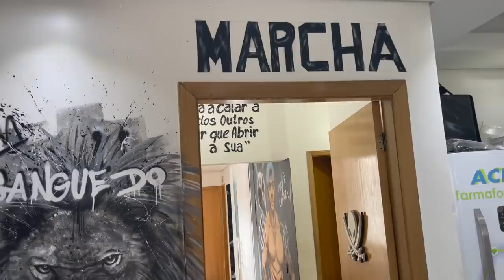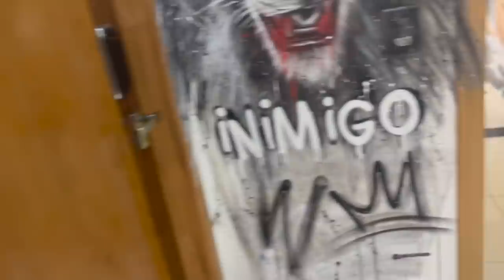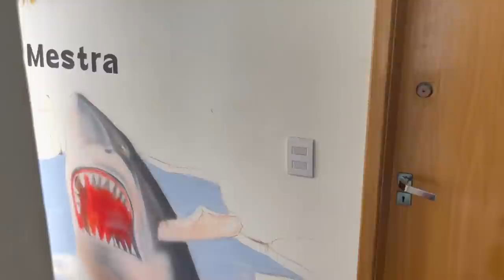TROUXE ESSA LOIRA PRA DAR O GOLPE NO CREMOSINHO